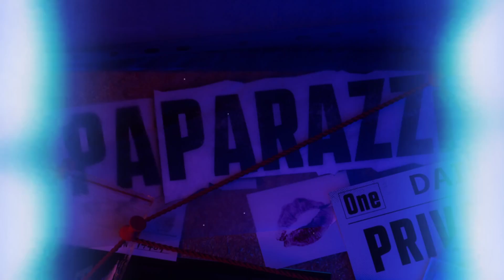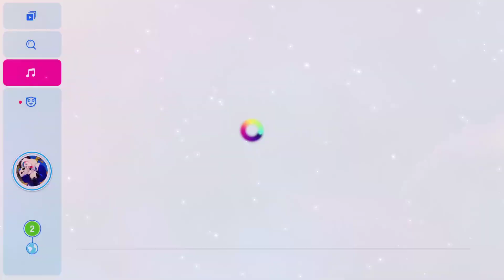[Yuzu] Paparazzi - Lady Gaga - Just Dance 2024 *Megastar*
Modified by mitchy